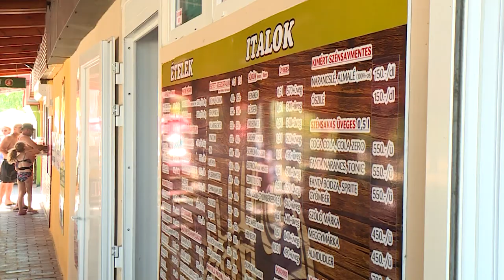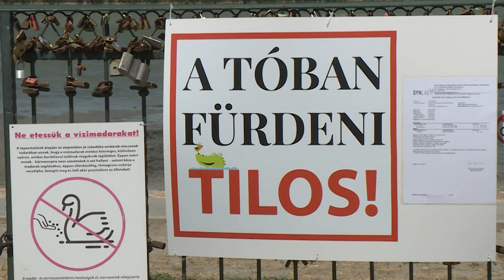BOKÁIG ÉR A VÍZ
Újabb negatív rekordot döntött a hétvégén a Velencei-tó vízszintje. A jelentős apadás már a forgalomban is érzékelhető. A Velence-korzón alig volt vendég, de olyan strand is van Gárdonyban, ahol a vízminőség miatt tilos a tóban fürödni.